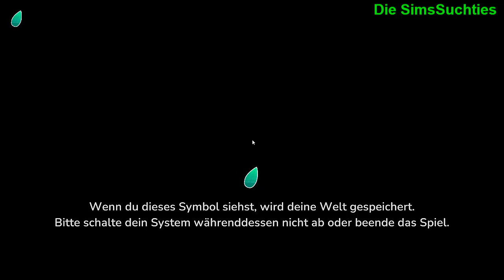Hokko Life . Ankommen in der neuen Stadt #1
Heute möchte ich euch das Spiel Hokko Life vorstellen. Ein sehr entspannendes Spiel , sehr für Kinder geeignet. Eine Mischung aus Stardew Valley und Sims. Hier könnt ihr Aufgaben für Dorfbewohner erfüllen, das Dorf mit neuen Bewohner füllen (alles Tiere) und deren Häuser dekorieren. Ihr könt ihr eigene Möbel entwerfen und bauen. Außerdem Gemüse anbauen, angeln, Schmetterlinge fangen, Baumaterial besorgen und auch in eine Mine gehen.

Meine Hokko Life Nr. für den Möbelkatalog ist 25SH-TSFJ

Viel Spaß

Sims 4 Community Discord Server auf dem ich unterwegs bin.
Hier bekommt Hilfe, Community Projekte, einen Showroom für eure Projekte oder einfach mal ein wenig Kontakt mit anderen Spielern. Es gibt dort auch "Räume" zu anderen Spielen.  Schaut gerne vorbei.